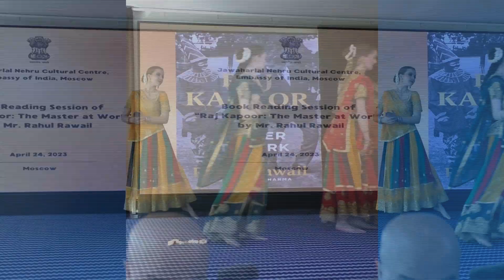Bhor Bhaye Panghat Pe | Bollywood Dance | LilaPrem Mix | Moscow | Russia